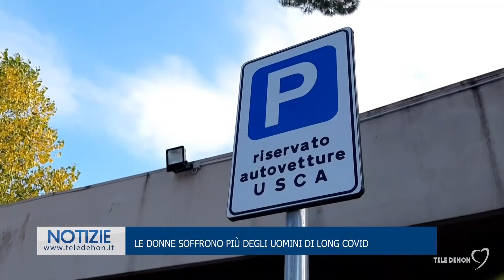Le donne soffrono più degli uomini di long covid